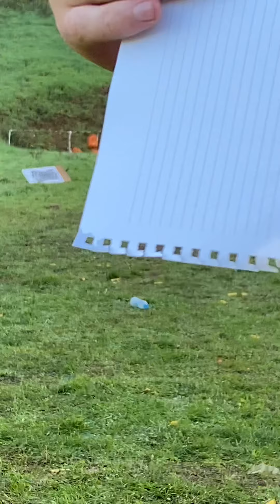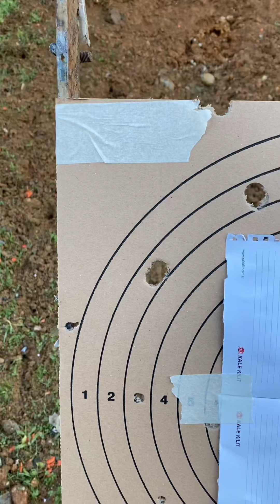1.65 S4 9’lu şavrotin 40 metre atışı - 1.65 S4 9 Buckshot shooting to 40 meters